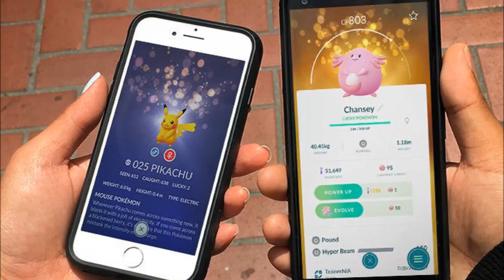LUCKY POKEMON ARE LIVE, MY FIRST LUCKY TRADE IN POKEMON GO!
LUCKY POKEMON IS LIVE! go out and trade and good luck!

Surrport Skilzin

PokeAmino skilzin1985
OTHER GAMING CHANNEL HEARTHSTONE AND MORE